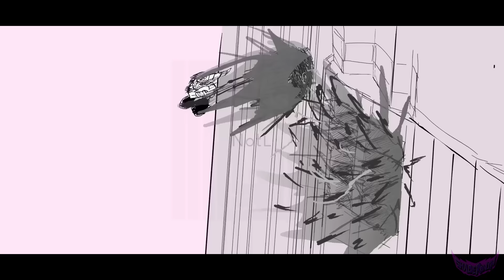Gojo VS Sukuna Animation - @NotL86 ⅼ Voice Over - ShadeRonin (Chapters 234 235)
Hey everyone! I as soon as i saw this animation i wanted to dub it over, and i got permission from the artist to do so! so, please go support  @NotL86  He's the one who made the animation!

Voice Cast:
Gojo - ShadeRonin
Sukuna - ShadeRonin

OST List:
Jujutsu Kaisen: With Rage